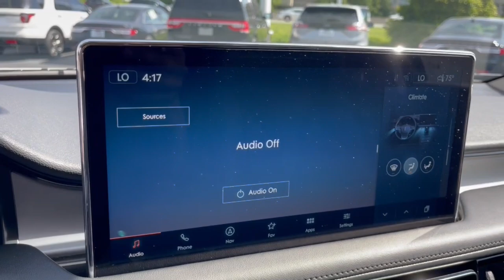2023 Lincoln Nautilus Lancaster, Delaware, Columbus, Powell, Dublin, OH N23159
White New 2023 Lincoln Nautilus Standard available in Lancaster, Ohio at Bob Boyd Lincoln of Columbus. Servicing the Delaware, Columbus, Powell, Dublin, OH area.

2445 Billingsley Rd.

ENGINE: 2.0L TURBOCHARGED I-4  -inc: auto start-stop technology (STD),Turbocharged,All Wheel Drive,Power Steering,ABS,4-Wheel Disc Brakes,Brake Assist,Brake Actuated Limited Slip Differential,Aluminum Wheels,Tires - Front All-Season,Tires - Front Performance,Tires - Rear All-Season,Tires - Rear Performance,Heated Mirrors,Power Mirror(s),Integrated Turn Signal Mirrors,Power Folding Mirrors,Rear Defrost,Privacy Glass,Intermittent Wipers,Variable Speed Intermittent Wipers,Rear Spoiler,Remote Trunk Release,Power Liftgate,Power Door Locks,Daytime Running Lights,Automatic Headlights,LED Headlights,Automatic Highbeams,AM/FM Stereo,Satellite Radio,Requires Subscription,Steering Wheel Audio Controls,MP3 Player,Bluetooth Connection,Telematics,Auxiliary Audio Input,WiFi Hotspot,Smart Device Integration,Requires Subscription,Premium Synthetic Seats,Pass-Through Rear Seat,Rear Bench Seat,Adjustable Steering Wheel,Trip Computer,Power Windows,Leather Steering Wheel,Keyless Entry,Power Door Locks,Keyless Start,Keyless Entry,Power Door Locks,Cruise Control,Climate Control,Multi-Zone A/C,A/C,Power Driver Seat,Power Passenger Seat,Bucket Seats,Heated Front Seat(s),Driver Adjustable Lumbar,Passenger Adjustable Lumbar,Seat Memory,Auto-Dimming Rearview Mirror,Driver Vanity Mirror,Passenger Vanity Mirror,Driver Illuminated Vanity Mirror,Passenger Illuminated Visor Mirror,Floor Mats,Remote Engine Start,Keyless Start,Remote Engine Start,Power Windows,Power Door Locks,Trip Computer,Security System,Immobilizer,Traction Control,Stability Control,Traction Control,Front Side Air Bag,Rear Parking Aid,Blind Spot Monitor,Lane Departure Warning,Lane Keeping Assist,Lane Departure Warning,Front Collision Mitigation,Driver Monitoring,Cross-Traffic Alert,Tire Pressure Monitor,Driver Air Bag,Passenger Air Bag,Front Head Air Bag,Rear Head Air Bag,Passenger Air Bag Sensor,Knee Air Bag,Driver Restriction Features,Child Safety Locks,Back-Up Camera